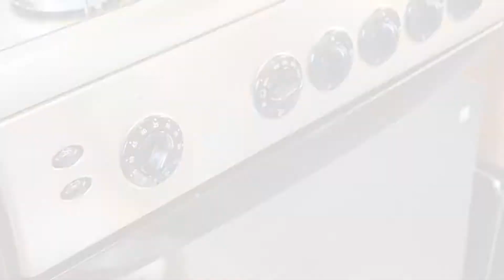兩種材料朱古力蛋糕 Two Ingredient Chocolate Cake